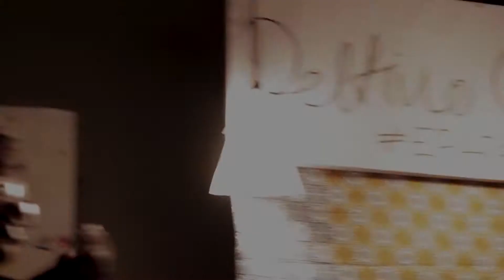Deltino Guerreiro - Sonho Live at 16neto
Mozambican Artist Deltino Guerreiro performing his breakout hit " Sonho " for his Live Show at 16Neto, Maputo.